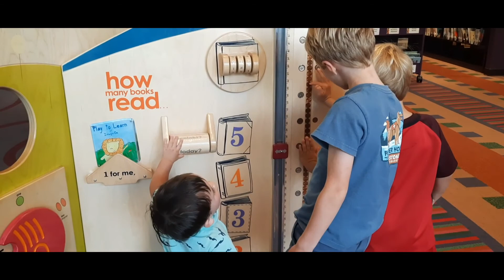Baby Development for A 1 Year Old